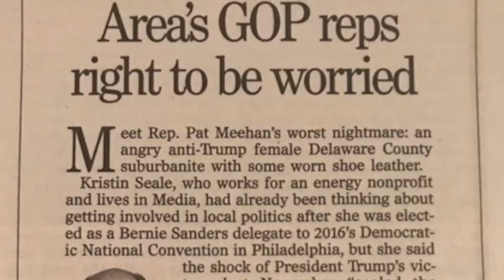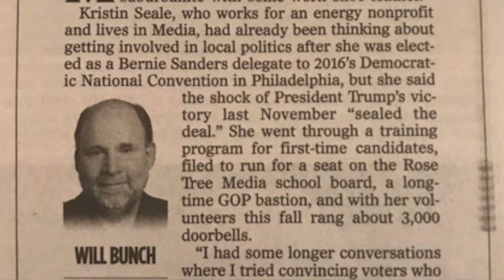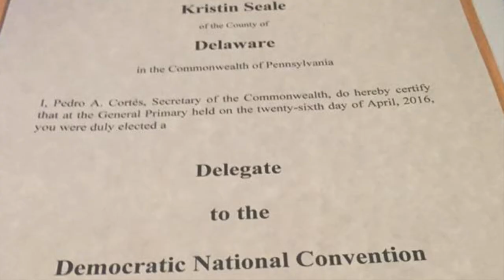Kristin Seale (D) -for168th PA State Legislative District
. Kristin Seale lives in Media Borough, PA. She is the proud mother of two daughters as well as spouse to Chris Seale. Raised by a hard-working single mother in Baltimore, MD, Kristin’s family instilled in her the belief that if they had enough to eat and a place to sleep, it was their responsibility to serve others in need. She spent her childhood volunteering for members of her community including Maryland School for the Blind, a homeless breakfast, peer groups for children of separation and divorce, and the first wave of people living with HIV/AIDS.

A lifelong public servant, Kristin currently serves on the leadership team of a statewide energy nonprofit that has helped Pennsylvanians of every electric ratepayer class conserve energy and save money through energy efficiency. She has a long track record of protecting and supporting communities in public health, poverty law, and energy, by advocating for and successfully moving bipartisan legislation in two state legislatures through community-led and coalition-based collaboration with elected decision makers. She is a founder of two successful nonprofit women’s sports organizations -- one local, and one international in scope. Kristin earned a Bachelors of Public and Community Health from New Mexico State University, and a Masters of Public Administration from Villanova University.

In the summer of 2016, Kristin proudly represented the 7th Congressional District of Pennsylvania as a Sanders Labor Delegate to the Democratic National Convention in Philadelphia. In 2017 Kristin graduated from Emerge PA’s intensive candidate training program, and was honored to be selected from of thousands of applicants for the 2017 national candidate training of the Progressive Change Campaign Committee.

Kristin was elected Rose Tree Media School Board Director in November 2017, winning an historic number of votes in the race. She was sworn in on December 5th, 2017, and is enjoying serving her community and the students of the RTMSD every day.

Kristin's passion for public service and lifelong grassroots advocacy work inform her commitment to serving all constituents in the 168th House District. Her record of moving and protecting bipartisan legislation in Republican-led legislatures in both New Mexico and Pennsylvania demonstrates her ability to not just reach across the aisle, but build relationships that get real work done for the people she serves.

You can expect her to be an active and compassionate listener, to hear your ideas for a stronger district that reflects your needs, who wants you to inform how she can best represent you. She hopes to bring a strong, community-informed voice to the important decision making that impacts our public safety, public education, civil rights and social equity, improving the health and lives of our community and fostering economic growth in the 168th that benefits everyone.

Kristin has no interest in a partisan seat flip, she’s here to Serve The 168th.

The Mic used in this video was the Lavalier MAONO AU100 Hands Free Clip-on Lapel Mic with Omnidirectional Condenser,

It was edited with free software from Imovie with a MacBook Pro

This was shot on front of a green screen with the following light set: